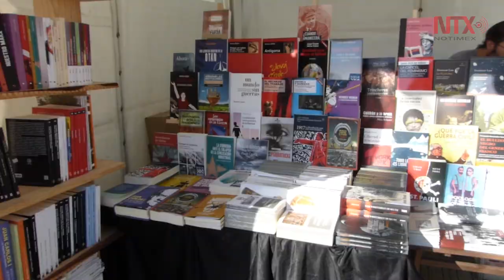Presenta Villadelángel "El libro rojo" con el que compite en la Semana Negra de Gijón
El escritor compite por el Premio Rodolfo Walsh a la mejor obra de no ficción de género negro en España